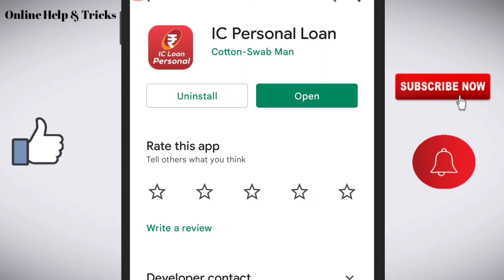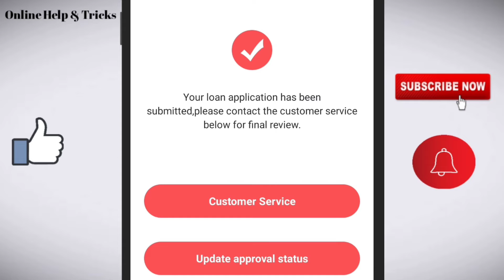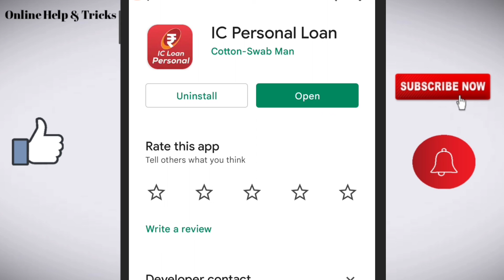IC Personal loan app/ IC Personal loan app review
Like/comments/share